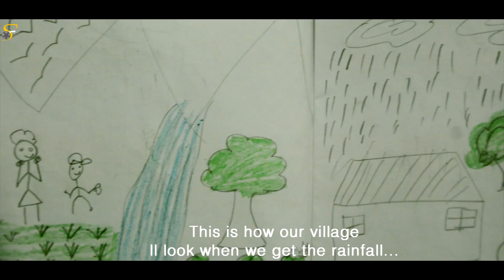An emotional story of a farmer's daughter - Shadow of Water - Social short film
It is a short fiction film based on the drought situation that has curbed India due to a lack of rainfall and water supply. Riya is seen often making prayers and lighting oil lamp (diya). Her tuition teacher one day sees her painting and asks her about the same. She has painted the pictures and further She describes the horrific story about how her father ended his life as he was not able to pay off his debt due to loss in crops because of no rainfall and water. She dreams of rainfall everyday and she prays for the same.

Cast & Crew:
Director: Angel Tshering
Editor: Kshettri Raaz
Cinematographer: Kshettri Raaz